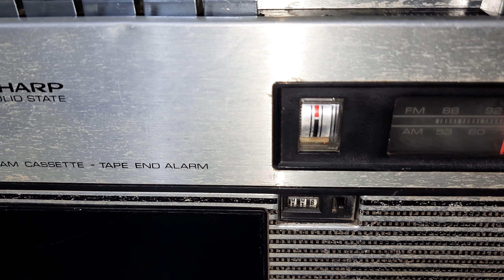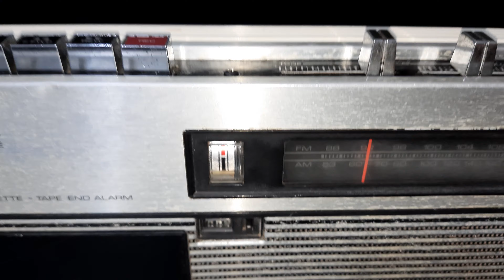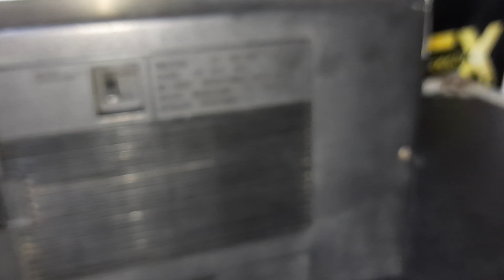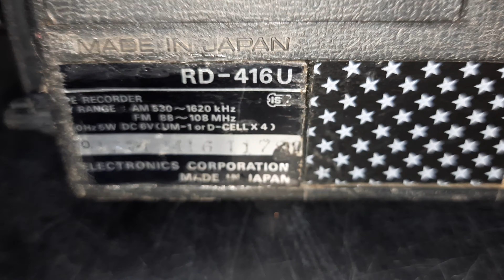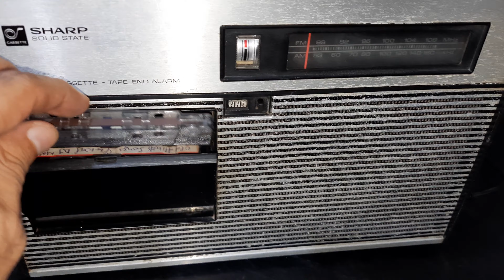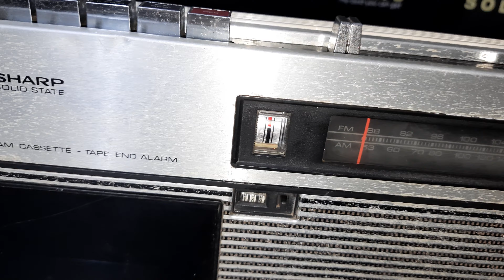Sharp Solid State RD-416U How To Use Price And Connection IN HINDI 9811204032 / 9717618838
Inderjeet Singh Grewal -  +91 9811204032
Gurpreet Singh Grewal -  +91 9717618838